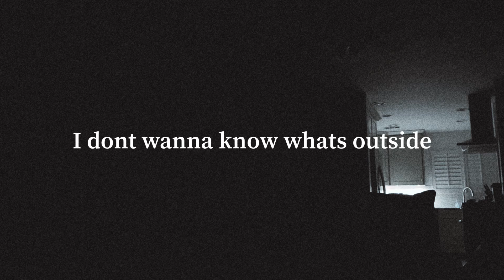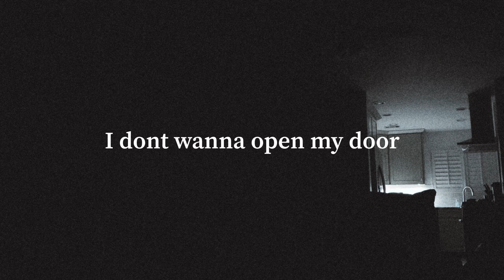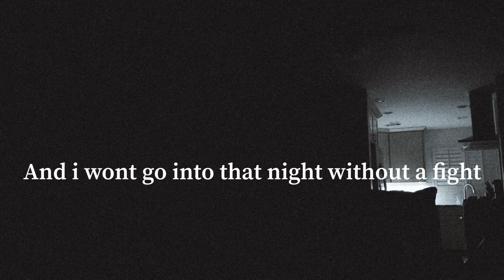MASKED FIGURES IN THE NIGHT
Masked figures in the night (OFFICIAL AUDIO)
Honeycomb Oct23